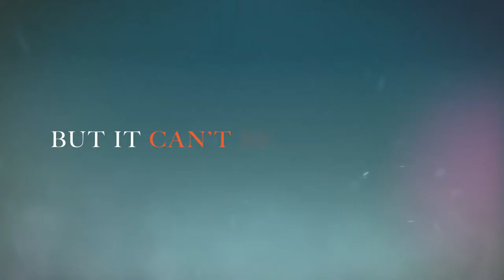The Heights by Louise Candlish - paperback